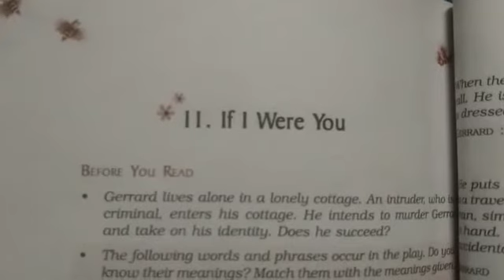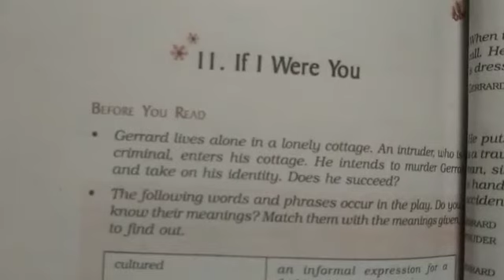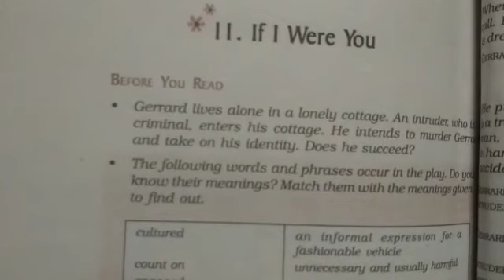Ms. Amandeep Kaur Brar || Class- IX || Subject- English || Topic- If I were you Extra questions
Ms. Amandeep Kaur Brar || Class- IX || Subject- English || Topic- If I were you Extra questions || DAV Public School, Sri Muktsar Sahib